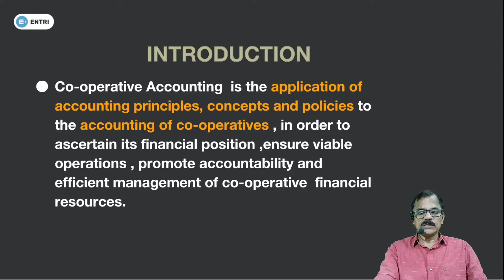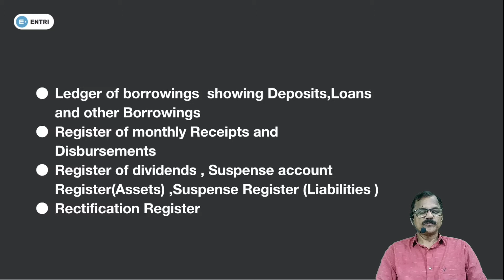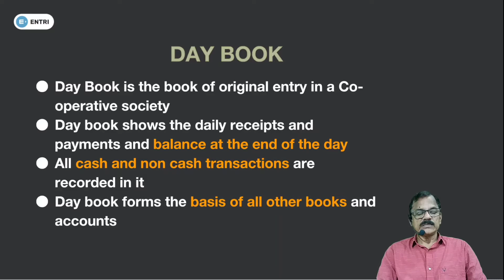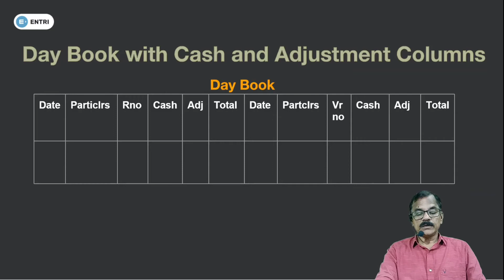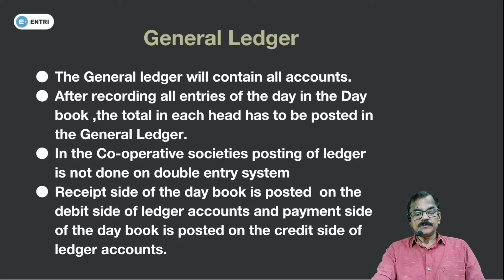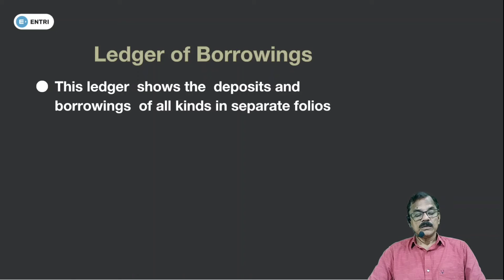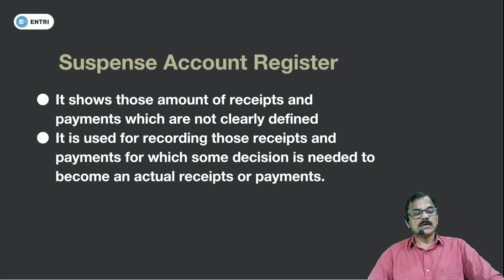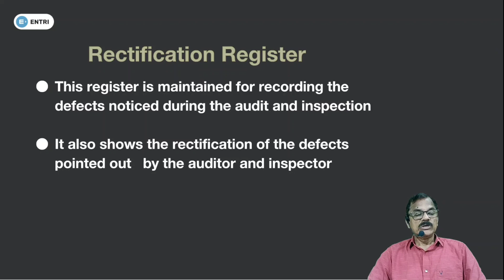Co-operative Accounting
This video is relating to Co-operative Accounting -Books maintained by Co-operative society.